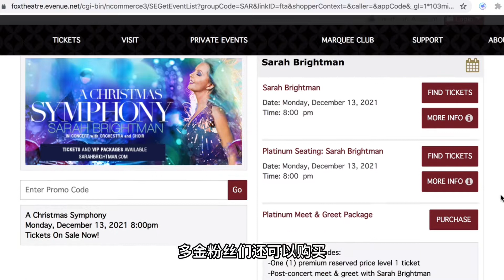【假日演出】圣诞去FOX THEATRE看演出啦：莎拉布莱曼巡演&MORE！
Fox Theatre真的是我在亚特兰大地区最喜欢的剧院，没有之一。如果还没有去过的朋友真的很值得去打卡，而假期，往往是一个很好的契机。万众瞩目的莎拉·布莱曼圣诞巡演将于12月13日抵达Fox，除此之外还有两个音乐剧也非常值得举家前往观赏：The Elf on the Shelf和Dr.Seussd的How the Grinch Stole Christmas!